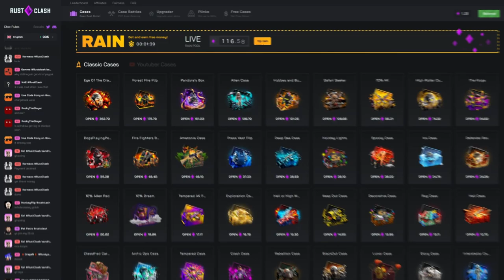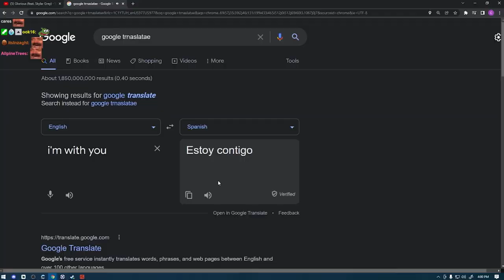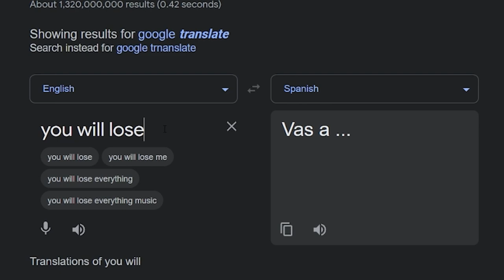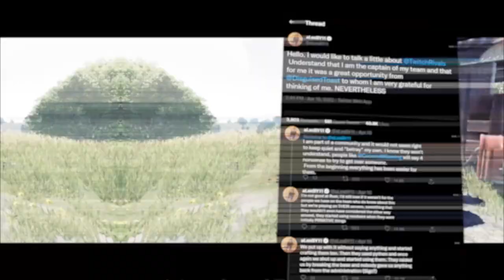I GOT ACCUSED OF BEING A CHEATER ON TWITCH RIVALS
Case: Ironside Yggdrasil (Stained glass Limited Edition)
Processor: AMD Ryzen 9 5950X
CPU Cooling: Asetek 670LS High Performance Liquid Cooling (360mm Radiator)
Motherboard: ASUS Prime Z570-pro Chipset
Memory: 32GB DDR4
M.2 Storage: Ironside 2TB M.2
Graphics Card: GeForce RTX 3080
Power Supply: 1000Watt 80 Plus Gold
Networking: Ethernet
System: Windows 10